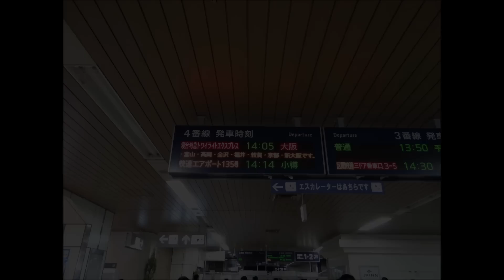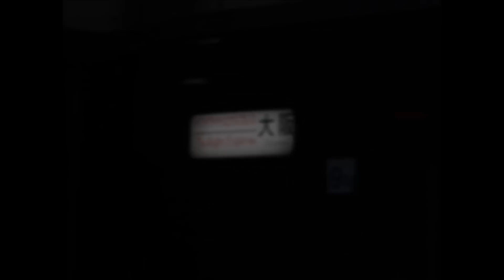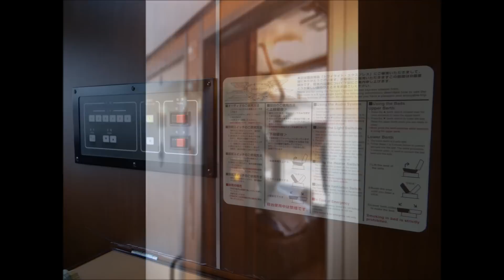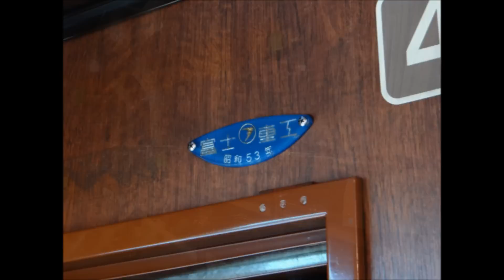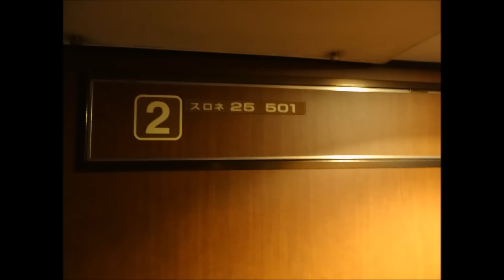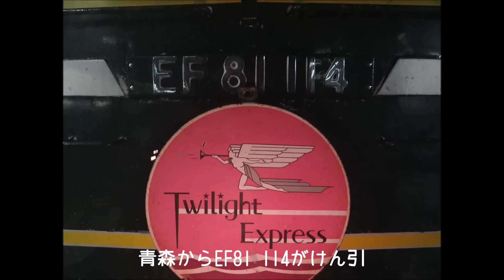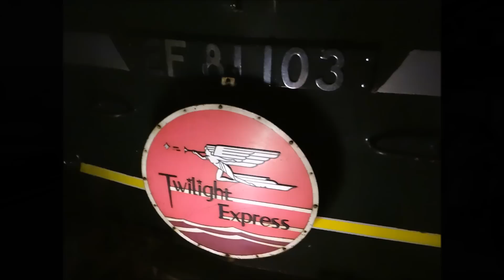寝台特急トワイライトエクスプレス号 大阪行き B個室（ツイン）室内走行音 ＆ 大阪回送発車 [HD]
(イヤホン使用推奨)
2014年2月に札幌から大阪までトワイライトエクスプレス号に全区間乗車しました。

そのときに洞爺を出てひたすら室蘭本線か函館本線を走っているときにB寝台のツイン個室室内で走行音を収録しました。元々は同じ号車ですが少し部屋が違っていましたが、案内をして下さったJR北海道の車掌さんが確認したところ空室ありとのことで札幌発車後に6号車のB-1号室とB-2号室を合わせて4人用個室にしてもらいました（作業の様子の写真も動画内入っています）。ちょうどその間くらいのところで収録しています。　また、最後には大阪発車後の回送発車も収録しています（※発進直後からの撮影）。

動画後半くらいでパラパラ、パチパチと床下から音が聞こえてきますが、それは雪が残っている区間を走行中に舞い上げられた氷魂が車体底部に当たっている音です。また、部屋が客室端部にあるため、台車の音もよく聞こえています。国鉄時代から客車の足となってきたTR217形台車と晴れ渡った空の中、線路を覆った氷魂を舞い上げる音をお愉しみください。

オハネ25 522はブルートレインのオハネ25 50から改造された車両です。

寝台特急トワイライトエクスプレス号は来年春を以て現在の運行を取りやめることとなりましたが、臨時列車としてまだ存続するようです。しかし、国鉄の名車、JR新時代の名車がまた一つと消えていくのは寂しい限りです。

収録日時 2014(平成26)年2月20日 17時25分頃～
収録場所 洞爺発後、室蘭本線or函館本線内 寝台特急トワイライトエクスプレス号大阪行き 6号車オハネ25 522 B-1・B-2号室

撮影日時 2014(平成26)年2月21日 13時2分頃～
撮影場所 大阪駅